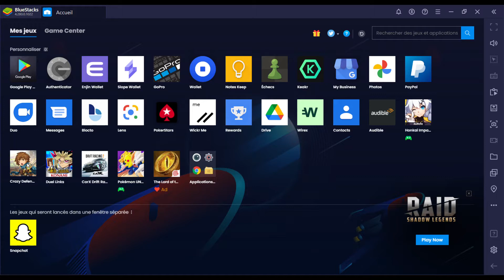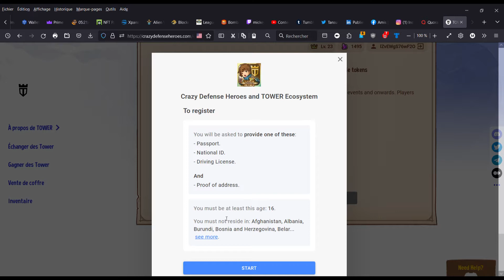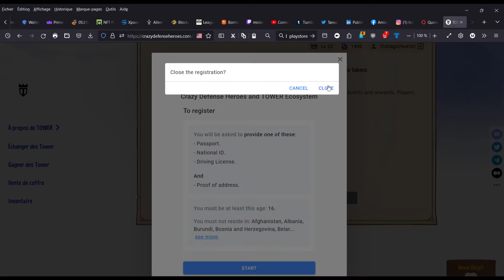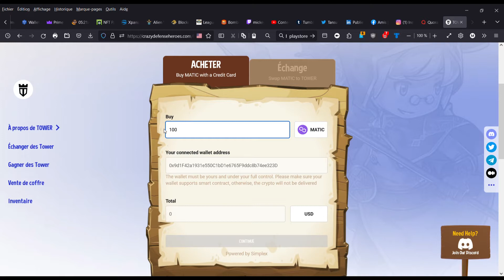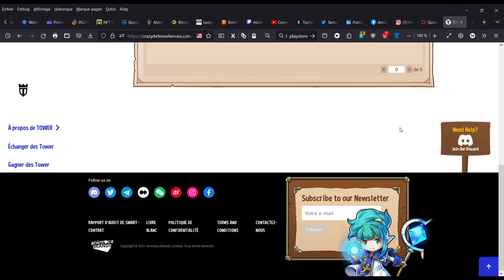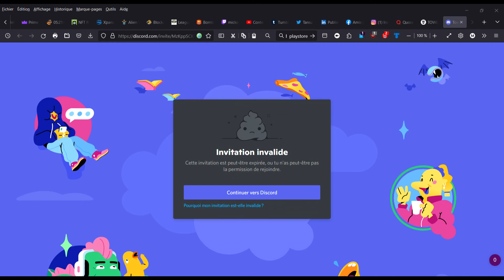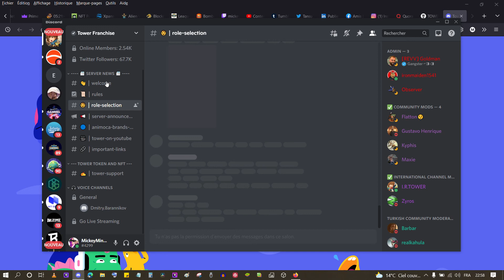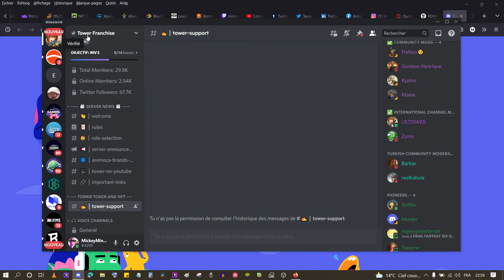#6 Crazy Defense Heroes (CDH) | Le jeu Tower Defense [NFT Game]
La Tower Experiment est une initiative du développeur et éditeur Animoca Brands visant à associer les jeux gratuits traditionnels au potentiel Play-to-Earn des jeux blockchain. L'objectif est de créer un système qui maintient l'équilibre et l'équité dans les jeux Free-to-Play traditionnels tout en introduisant diverses fonctionnalités attrayantes de la blockchain, notamment les jetons non fongibles (NFT), la finance décentralisée (DeFi) et la gouvernance.

La base de la Tower Experiment est le TOWER Token et la TOWER Platform. Le jeton TOWER est un jeton utilitaire fongible ERC-20 pour la plate-forme TOWER. La plate-forme TOWER comprend le jeton, les jeux Free-to-Play de la franchise Crazy Defense Heroes et le composant blockchain fournissant l&#39;infrastructure économique de l&#39;écosystème des jeux.

La plate-forme TOUR comprend :

`Les jeux mobiles Crazy Kings (CK) et Crazy Defense Heroes (CDH) : des jeux mobiles existants à succès, avec plus de 2 millions de téléchargements et des milliers de joueurs fidèles. CK et CDH sont des jeux de tower defense basés sur des cartes à collectionner de différentes raretés et puissances. Les joueurs peuvent désormais gagner des jetons TOWER en jouant à ces jeux.
Un prochain jeu PC blockchain : un nouveau jeu en cours de développement sera la dernière entrée de la franchise de jeux. Le nouveau jeu permettra aux utilisateurs d&#39;utiliser leurs NFT de franchise Crazy Defense Heroes, de gagner des jetons TOWER en jouant et de participer à diverses activités telles que des tournois. Avec CK et CDH, ce jeu comprend la franchise Crazy Defense Heroes.
Le jeton TOWER (ou simplement TOWER) : jeton ERC-20 sur la blockchain Ethereum conçu pour être un moyen d&#39;échange, d&#39;utilité et de gouvernance pour la franchise Crazy Defense Heroes. Gagné en jouant aux jeux de la franchise. Les détenteurs de TOWER l&#39;utiliseront pour acheter des articles tels que des cartes de jeu NFT, payer les frais d&#39;entrée aux jeux ou aux tournois et participer à la gouvernance des jeux.

TOWER est actuellement associé à un certain nombre de jetons sur Uniswap, notamment ETH, REVV, LYM et SUPER. La TOUR gagnée en jouant à Crazy Defense Heroes et Crazy Defense Heroes peut être échangée contre les jetons ci-dessus.